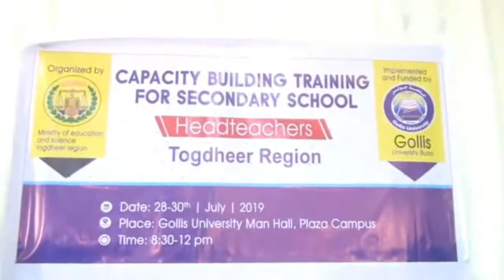BURCO Wasaarada WAXBARASHADA Togdheer Ayaa Tababar Uu Furtay maamulayashada dugsiyada sare